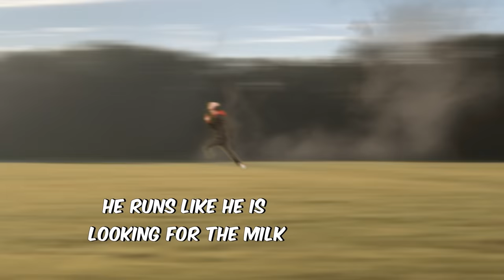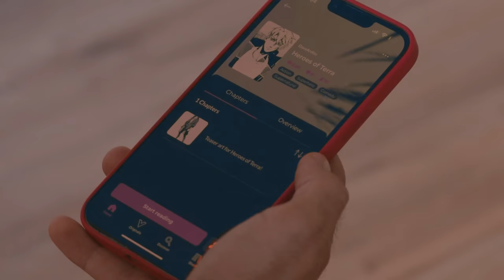Anime Baseball Championship in real life (Creator Tournament)